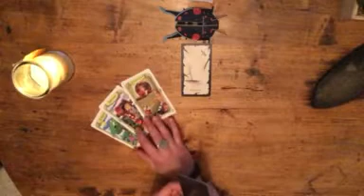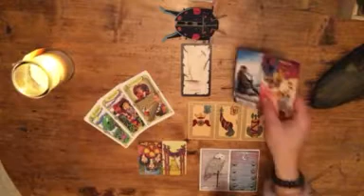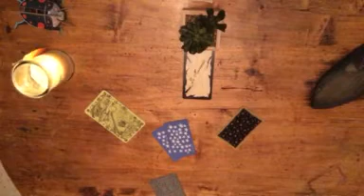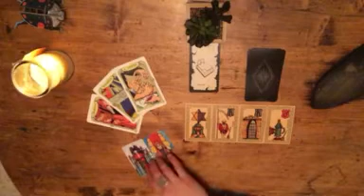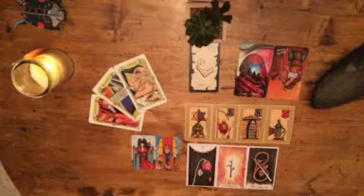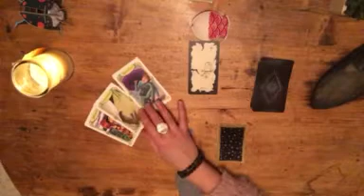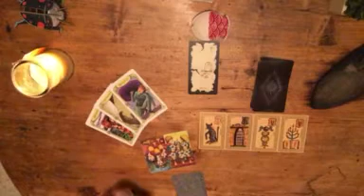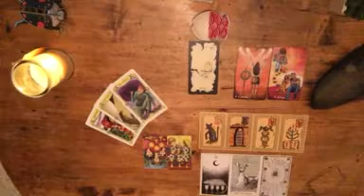COMMENT VOIT IL/ELLE NOTRE RELATION ? TIRAGE 3 CHOIX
Guidance sentimentale
Choix 1 : 1m10
Choix 2 : 11m50
Choix 3 : 25m50